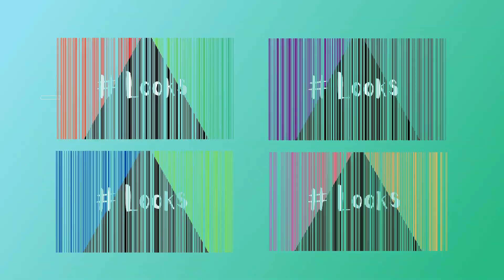Khaadi Spring Summer Collection 2023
Khaadi

I am just sharing with you Khaadi spring summer collection 2023.
khaadi spring summer
Khaadi lawn
Khaadi shirts
Khaadi pret
Available on Khaadi's website.

Find out more about Fashion and Trends.